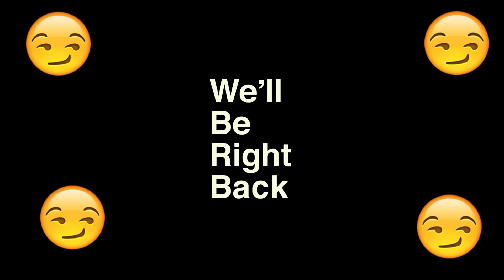SMASH OR POP FACE TO FACE!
FOKTV back again with another video. You guys will have seen SMASH or PASS before! This is the very first SMASH OR POP. If you don’t find the girl/ guy attractive then pop their ballon!
The girls and guys get their balloons popped to be rejected.

7000 likes and I can drop another episode.